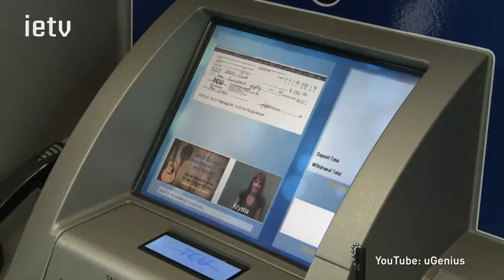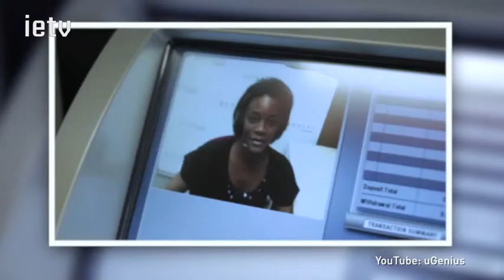Wisdom of the Big Chair: Videoconferencing to Replace Bank Tellers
Walk into the Coastal Federal Credit Union in Raleigh, N.C., and something is missing. Rather than human tellers, customers face videoconferencing ATM machines. Is this the future of branch banking?